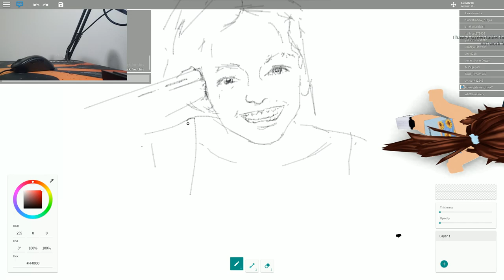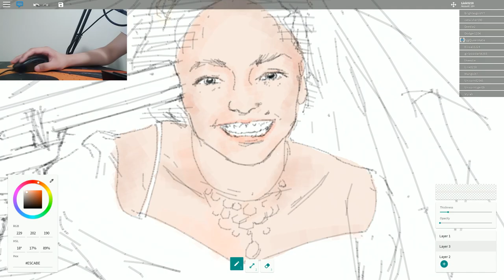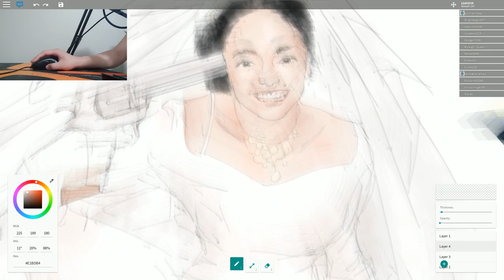sheena ringo mouse art | free draw 2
hi sorry for not uploading

SONG IS Karisome Otome (DEATH JAZZ ver.) by SHEENA RINGO
check out her music